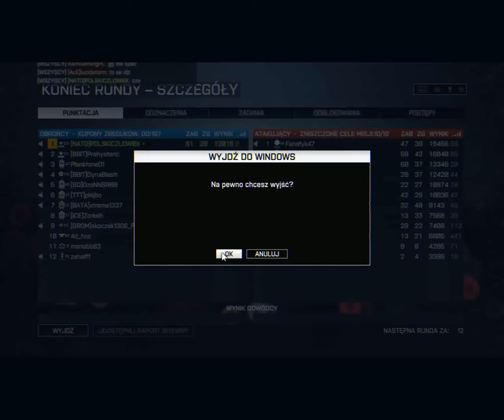BF 4 Blokada rush 61-20 uncut szturm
Runda zaczyna się od 2 pary mcomów.
Drugi najlepszy gracz w drużynie.
Dzisiaj za fragami a nie za celami.
Lekki karabin maszynowy M249 a potem  karabinek G36C Snajper
Ostatnia obrona Mcomu całkiem fajna.